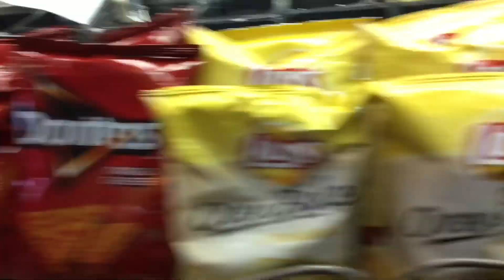HE SMASHED HIM TO THE GROUND!!!!!